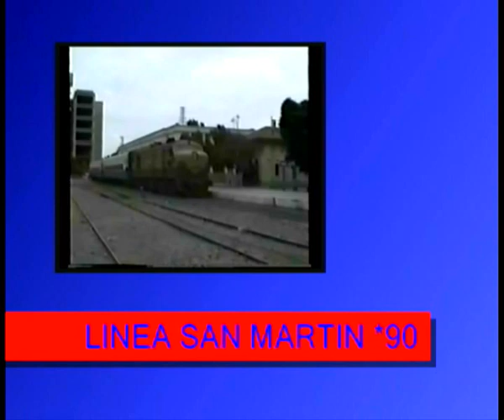Ferrocarriles Argentinos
recorrido san juan /mendoza